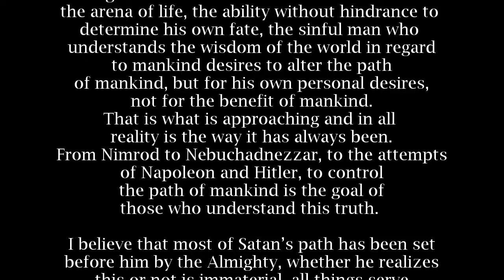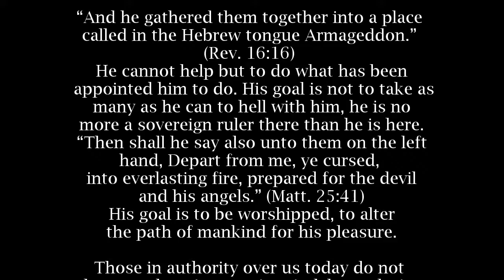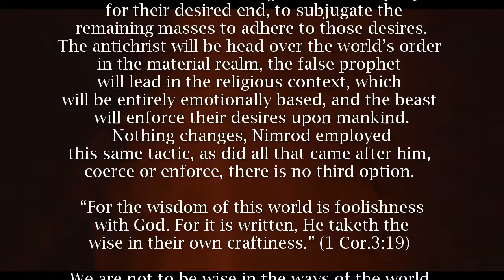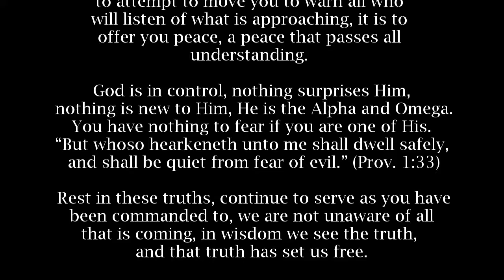The Set Path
In the weakest of analogies, he is as a wolf, he hunts by instinct, he has no choice in the matter, when he sees an opportunity, he takes it, and his next to the last opportunity is at hand.